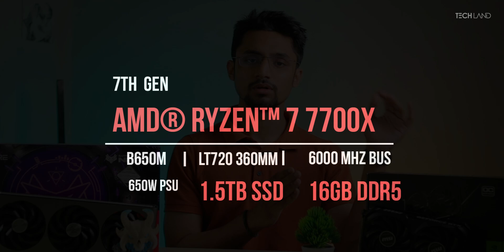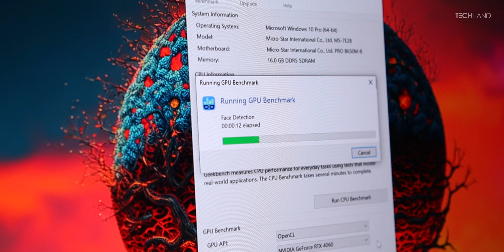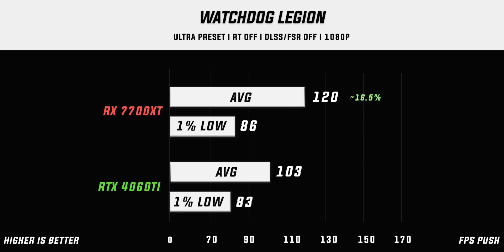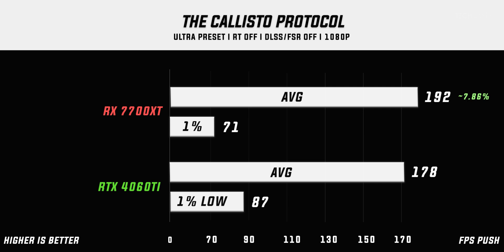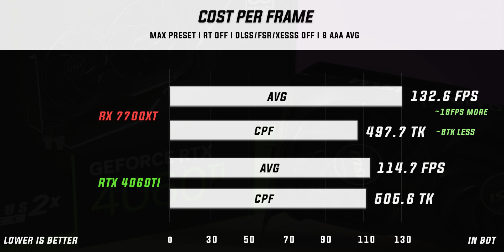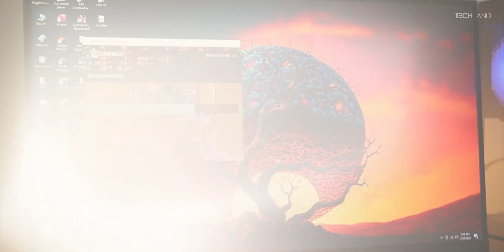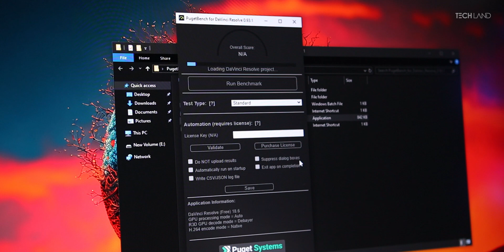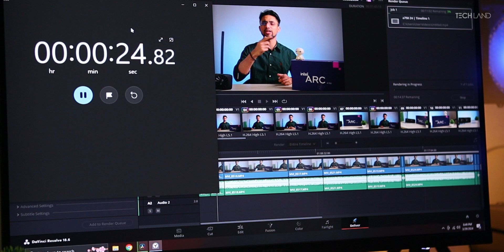Sapphire RX 7700XT VS RTX 4060TI - দ্যা এপিক ওয়ার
আজকে আমরা মূলত বের করব যে, RX 7700XT আর Nvidia এর 4060TI দুইটার মধ্যে কোনটা আসলে বেশি স্ট্যান্ড আউট করে আর কোনটাই বা আপনার নেয়া উচিত?

00:00 -Intro
00:48 -Spec of GPUS
02:57 -Synthetic Benchmarks
05:06 -Gaming Benchmarks
08:43 -Cost Per Frame
11:16 -Productivity Benchmark
14:44 -Power Intake
14:40 -Conclusion

 / techland_bd  .

 / techlandbd

►Facebook group ( TECHOLIC BD OFFICIAL GROUP )  -

 / 18298  .